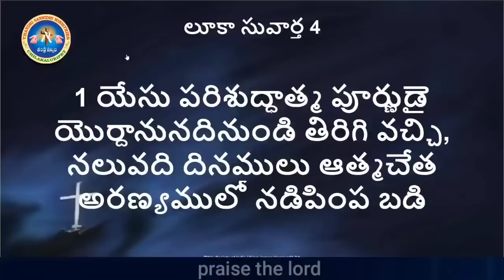ఈ అనుభవం నీకు ఎంత అవసరమో తెలుసుకొని సాధన చేయి message by shalemanna...